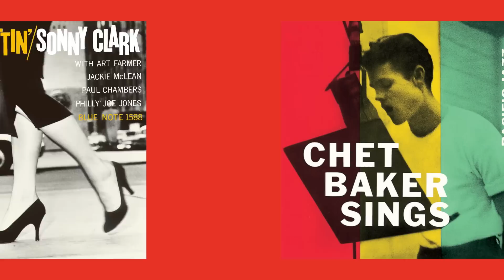『ジャズの100枚。』 名盤全300タイトル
あなたも、きっと好きになる。『ジャズの100枚。』
Part3 100タイトル　2015年9月30日発売
Part1&2 アンコールプレス200タイトルも同時発売

レーベルの枠を超えた名盤シリーズ！
ジャズ・レコード100年の歴史を代表する名盤　全300タイトル。各1,000円（税別）

この動画に登場するジャケット写真
（恋するアルバム）
ゲッツ・ジルベルト/スタン・ゲッツ＆ジョアン・ジルベルト～スピーク・ライク・ア・チャイルド/ハービー・ハンコック～フー・イズ・ディス・ビッチ・エ二ウェイ?/マリーナ・ショウ～メロディ・アット・ナイト・ウィズ・ユー/キース・ジャレット～おいしい水/アストラッド・ジルベルト～ワルツ・フォー・デビイ/ビル・エヴァンス～ヘレン・メリル・ウィズ・クリフォード・ブラウン～クール・ストラッティン/ソニー・クラーク～チェット・ベイカー・シングス
(くつろぐアルバム)
プリーズ・リクエスト/オスカー・ピーターソン・トリオ～サラ・ヴォーン・ウィズ・クリフォード・ブラウン～バラードとブルースの夜/マッコイ・タイナー～静かなるケニー/ ケニー・ドーハム～ジャズ・サンバ/スタン・ゲッツ＆チャーリー・バード～ザ・ポール・ウィナーズ/バーニー・ケッセル0・ウィズ・シェリー・マン＆レイ・ブラウン～夢のカリフォルニア/ウェス・モンゴメリー
(クールなアルバム)
至上の愛/ ジョン・コルトレーン～処女航海/ハービー・ハンコック～死刑台のエレベーター/マイルス・デイヴィス～ア・デイ・インザ・ライフ/ウェス・モンゴメリー～ブルー・トレイン/ジョン・コルトレーン～バイ・バイ・ブラックバード/キース・ジャレット・トリオ～ブラックス・アンド・ブルース/ボビー・ハンフリー～ブラック・バード/ドナルド・バード
（ココロ躍るアルバム）
モンクス・ミュージック/セロニアス・モンク～ダイナミック・デュオ/ジミー・スミス＆ウェス・モンゴメリー～サクソフォン・コロッサス/ソニー・ロリンズ～ザ・キャット/ジミー・スミス～モーニン/アート・ブレイキー&ザ・ジャズ・メッセンジャーズ～ストリート・ライフ/クルセイダーズ～ジ・イン・クラウド/ラムゼイ・ルイス～リターン・トゥ・フォーエヴァー/チック・コリア～ソウル・ボサ・ノヴァ/クインシー・ジョーンズ～この素晴らしき世界/ルイ・アームストロング～マック・ザ・ナイフ/エラ・フィッツジェラルド